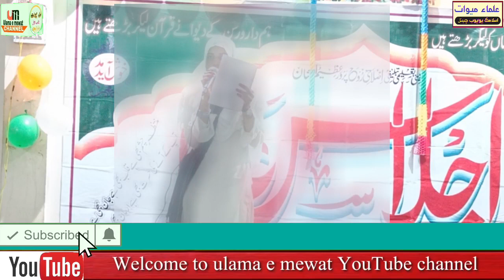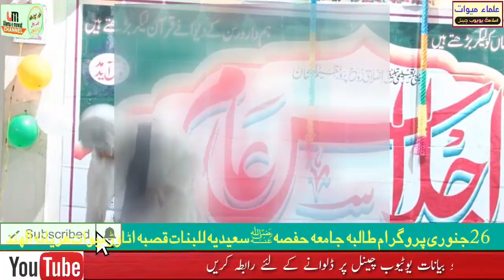New najam Bahut Hi Shandar najam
Jamia Hafsa Saeedya Lil Banat Uttwar
Nat
Najam
Najam new
Nat shareef
Nat shareef 2023

Mohammad Akbar Qamar Uttwari 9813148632